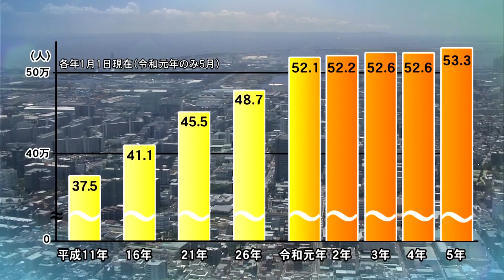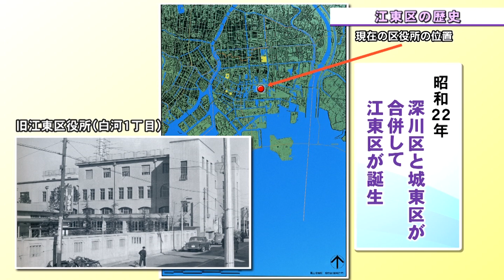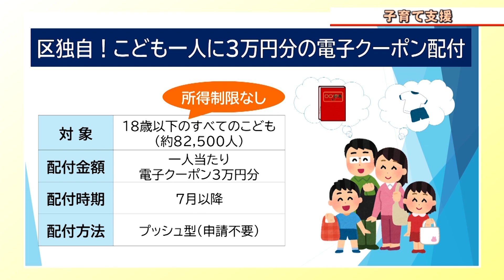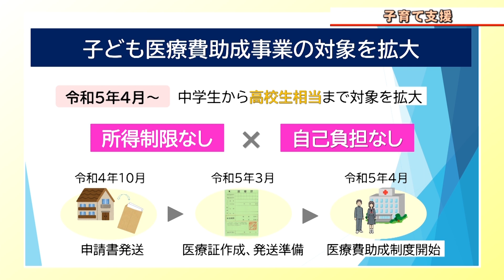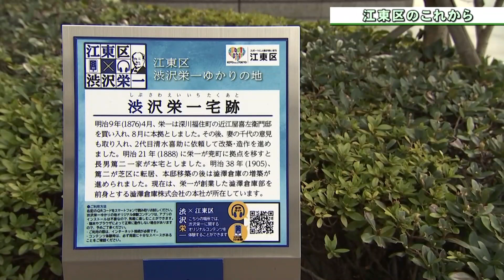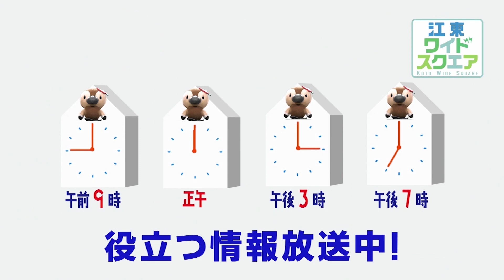江東区の履歴書2023（2023年3月26日）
歴史と文化にあふれ、発展著しい私たちのまち・江東区
そんな江東区について「江東区の歴史」「豊かな水辺と緑」「スポーツと人情が熱いまち」「子育て支援」「江東区のこれから」の5つの項目で江東区をご紹介します

ずっと住んでいる方は、新たな区の魅力を発見。新しく江東区を訪れた方は、江東区ってこんなところ、と良さを発見できる特集です！

ナレーション：岡田はるこ